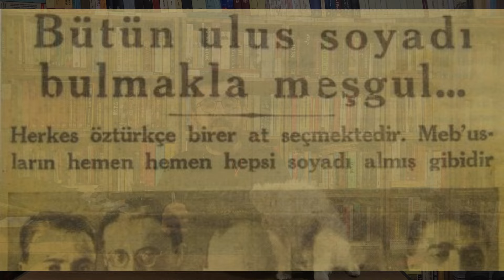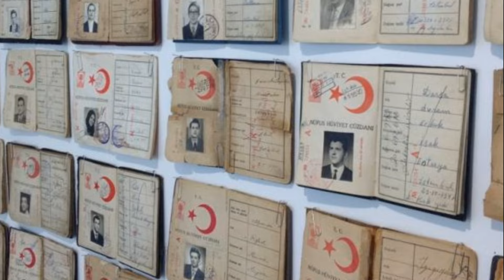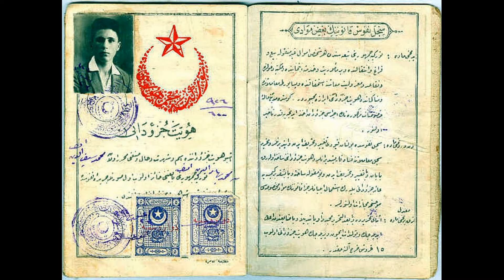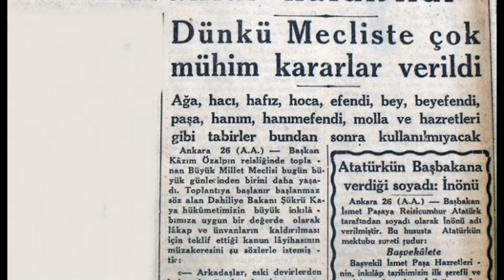Soyadı Kanunu Nasıl Uygulandı?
Türkiye Cumhuriyeti'nin kurucusu ve ilk cumhurbaşkanı olan Gazi Mustafa Kemal Atatürk, çok sayıda inkılaba imza atmıştır. Kemalist Tek Parti döneminde Mustafa Kemal Atatürk'ün altı ilkesi çerçevesinde çok sayıda devrim yapılmıştır. Mustafa Kemal Atatürk'ün Cumhuriyetçilik, Milliyetçilik, Laiklik, Halkçılık, İnkılapçılık ve Milliyetçilik ilkeleri çerçevesinde yapılan inkılaplardan birisi de soyadı kanunudur. Soyadı Kanunu ile her Türk vatandaşına soy adı alma yükümlülüğü getirilmiştir. Mustafa Kemal Atatürk'ün son devrimlerinden birisini oluşturan soyadı kanunu 21 Haziran 1934 tarihinde kabul edilmiştir. Soyadı Kanunu, Türkiye Büyük Millet Meclisi'nde yasalaşmasının ardından 2 Ocak 1935 tarihinde yürürlüğe girmiştir. Soyadı Kanunu, Mustafa Kemal Atatürk'ün toplumsal alanda yaptığı inkılaplardan birisidir. Kemalist ideolojinin çağdaş bir Türkiye yaratma tahayyülü ile vücut bulmuştur. Soyadı Kanunu, Mustafa Kemal Atatürk'ün liderliğindeki Kemalist Türkiye'nin en önemli icraatlarındandır. Peki Mustafa Kemal'in de Atatürk soyadını almasını sağlayan kanun nasıl uygulanmıştı? Mustafa Kemal, Atatürk soyadını nasıl almıştı? Tüm detaylarıyla "Soyadınızı Nasıl Alırdınız?" videosunda...

Ben bir tarihçiyim ve YouTube kanalımda tarih, yakın tarih, siyasal düşünceler ve güncel gündemle ilgili içerikler sunuyorum. Kanalımda popüler tarih konularına odaklanıyor ve tarihi olayları basitleştirerek anlatıyorum. Amacım, izleyicilere tarihle ilgili bilgileri kolaylıkla anlamalarını sağlamak ve günümüzdeki siyasal düşüncelerin etkilerini göstermek. Bu sayede, tarih meraklılarına ve genel izleyici kitlesine hitap eden bilgilendirici ve ilgi çekici içerikler sunmaktayım.

Tarihi bir dönemi anlamak için siz de bu ilgi çekici içeriği kaçırmayın! Yorumlarınızı ve düşüncelerinizi paylaşmayı unutmayın.

İlginizi çekebilecek içeriklerim;

Demokrat Parti Dönemi 👉🏼

Kemalizm Dosyası 👉🏼

Portreler 👉🏼

Videolarımla ilgili herhangi bir görüş, öneri ya da düşünceniz olursa yorumlar kısmında belirtebilirsiniz.⚡️

Çağhan Uyar
T. C. Ankara Üniversitesi
Türk İnkılâp Tarihi Enstitüsü
Atatürk İlkeleri ve İnkılâp Tarihi Doktora Programı